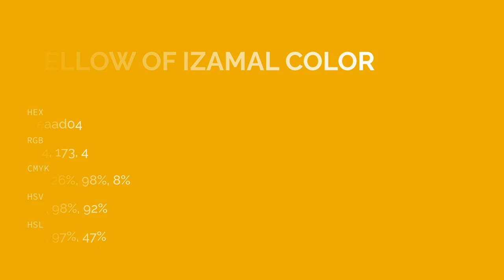Yellow of Izamal color eaad04 hex color - Orange color - Cool color eaad04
What color is Yellow of Izamal ? eaad04 hex color - Orange color - Cool color eaad04

Hex eaad04 Color Code is also known as Yellow of Izamal color.

Hex eaad04 Color code in RGB color code model is created after adding 91.76% red color, 67.84% green color and 1.57% blue color.
Hex eaad04 Color code in CMYK color (process color) code model is generated after subtraction of 0% cyan, 26% magenta, 98% yellow and 8% black.